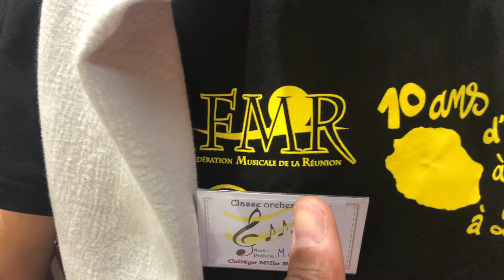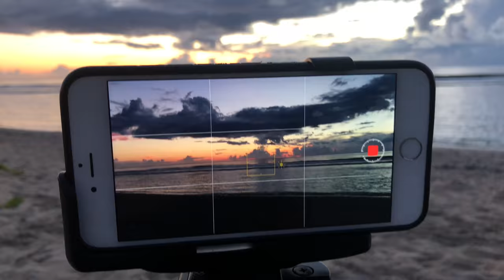L'anglais à plage de Saint-Gilles - Vlog 28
Let's learn English at the beach, part II